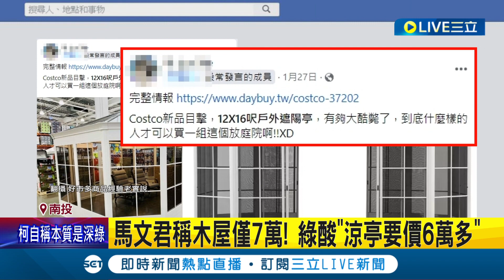相對剝奪感也太大！馬文君駁豪華莊園 稱老舊木屋僅值7萬 綠酸"涼亭要價6萬多" 蔡銘軒再轟"你相信嗎"│記者 吳崑榆 陳逸潔 王子瑜│【LIVE大現場】20231207│三立新聞台